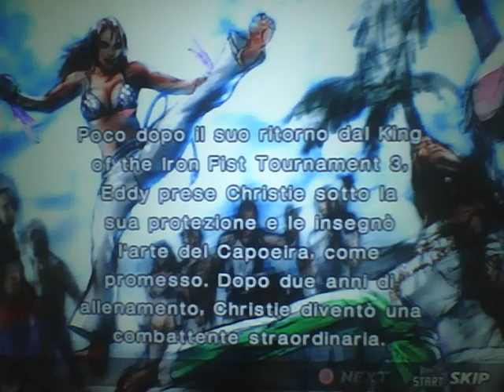tekken 4 ep 20 Christie Monteiro